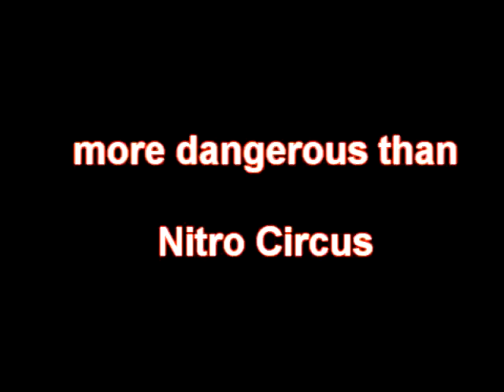NEW GRUND The Movie; Trailer